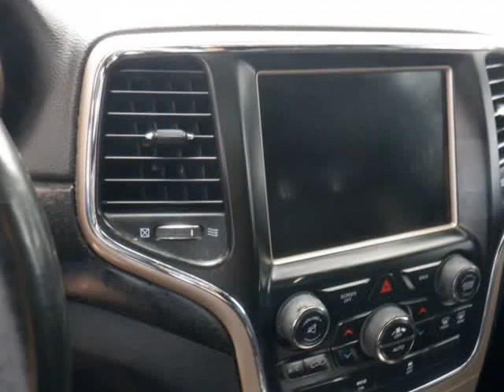2015 Jeep Grand Cherokee 4WD 4dr Laredo (San Antonio , Texas)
Panda Motors
9506 Braun rd
San Antonio